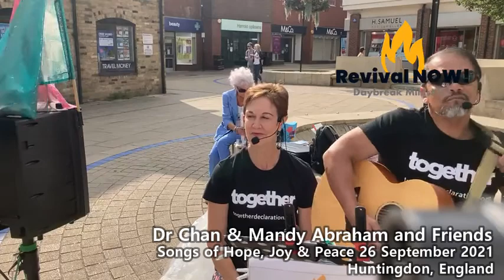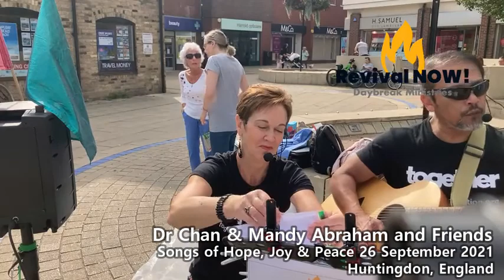Songs of Hope, Joy & Peace Huntingdon 260921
Share songs of hope, joy and peace sung live in Huntingdon, England by Dr Chan and Mandy Abraham - be encouraged, inspired and uplifted! Also hear about how the same ship that brought Dr Chan as a young boy with his family from Ceylon also brought the young quartet "The Seekers" the following year, leading to their fame, fortune and stardom; and hear Dr Chan and Mandy sing The Seekers' first hit single "I'll never find another you".

I love that Man of Galilee
You alone can rescue
Wonderful God
Here is love vast as the ocean
No other Name will I profess
Jesus never, never, never turned anyone away (with actions!)
I am persuaded
I'll never find another you (The Seekers)
Death was arrested
The wonder of the Cross